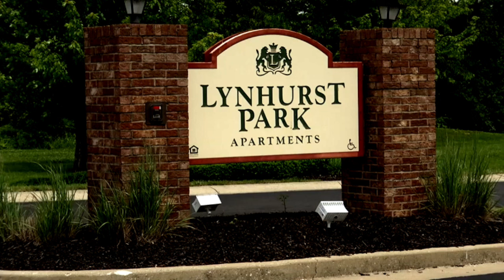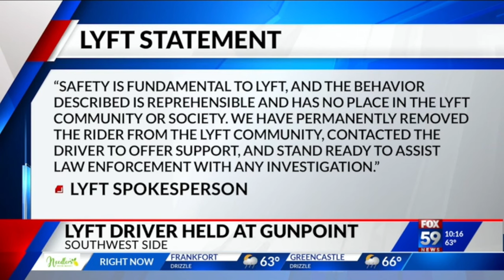(Ghetto) Woman fired gun and held Lyft driver at g*npoint: Mother Of The Year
Ask The Doctor Of Common Sense